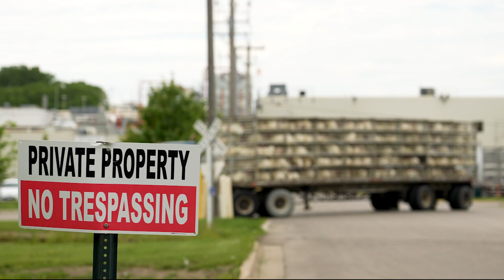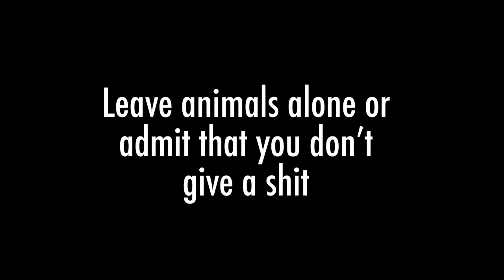Jennie-O Genocide in Faribault, Minnesota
Drone flyover footage at the Jennie-O slaughterhouse in Faribault, MN along with footage of local cop interactions.